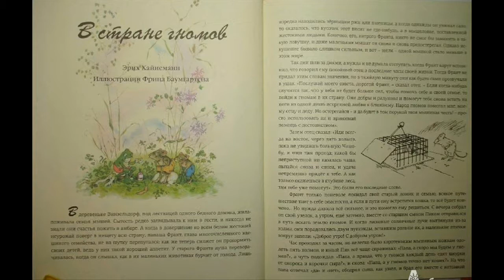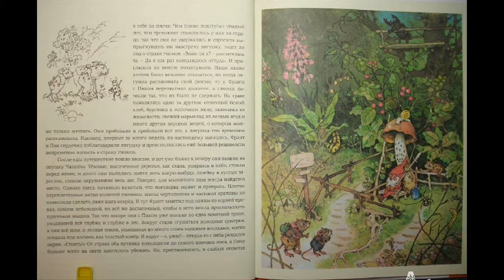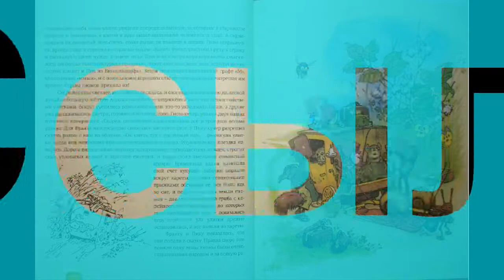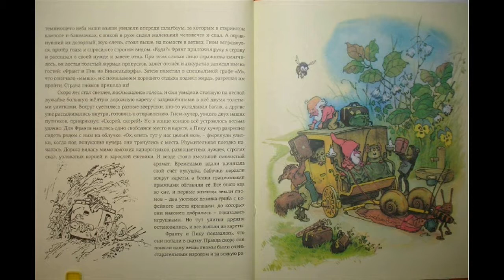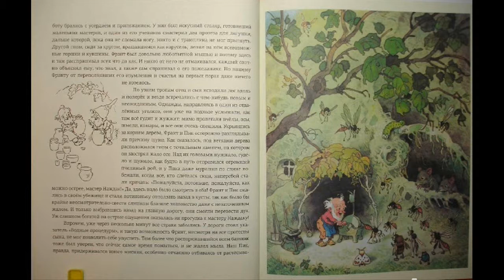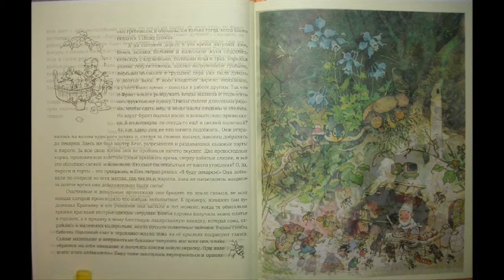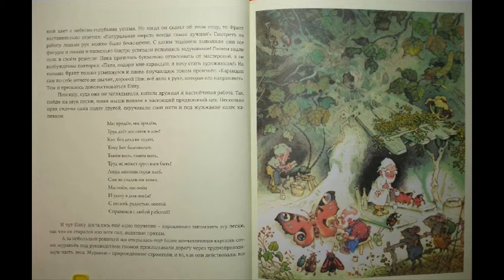Норвежские народные сказки #2 аудиосказка онлайн с картинками слушать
Слушать аудиосказки с нами здорово! Аудиосказки Норвежские народные сказки и много других собраны в нашем плейлисте Добавляйте его к себе на канал, делитесь им в социальных сетях и вы всегда сможете найти нужную вам аудиосказку очень быстро и просто!

Рекомендуем посмотреть все выпуски, ведь каждая сказка уникальная и передаёт колорит своей неповторимой страны.